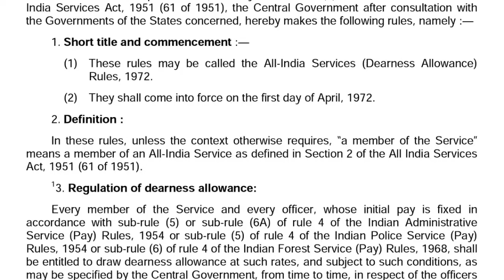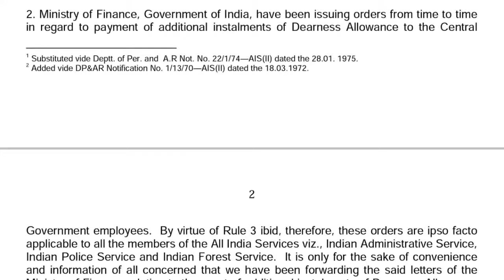DA పెంపు... ఉద్యోగుల హక్కు